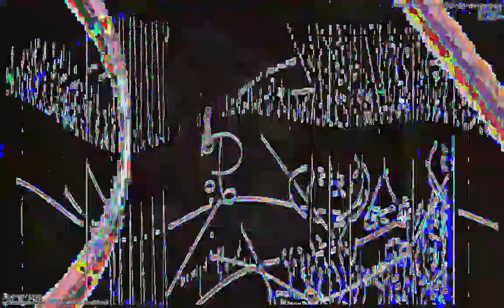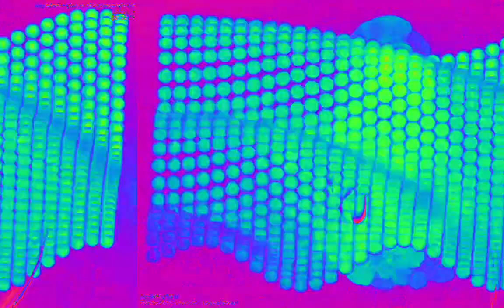Movie 23 02 09 21h13m52s 22:22 video mixes with new audio levels changing parameter settings